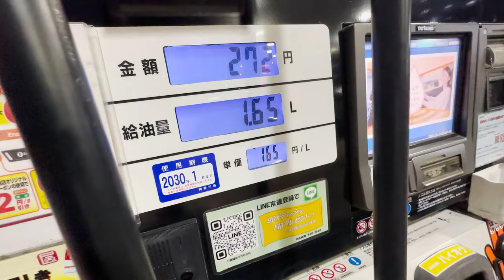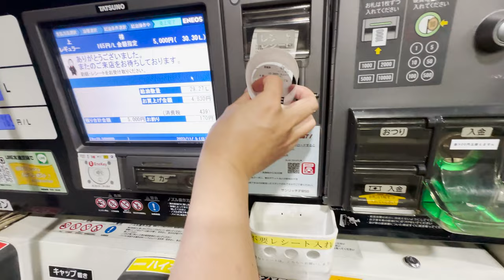低B遊日手冊｜油站自助入油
供低B人士觀看。